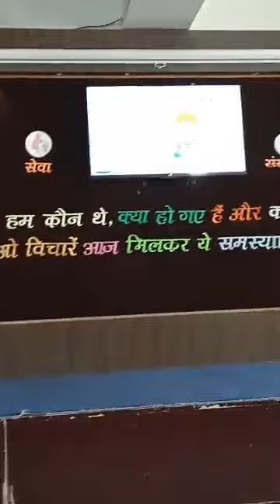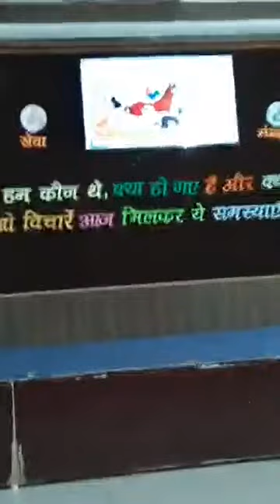20 March 2020